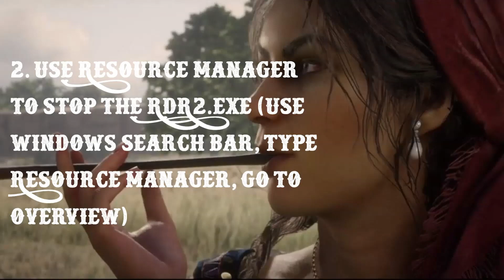🍺PC PLAYERS NEW COLLECTABLES GLITCH MAYBE🍺 RED DEAD ONLINE RED DEAD REDEMPTION 2 RDR2 ONLINE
🤑THIS IS JUST INFO ON HOW TO GLITCH COLLECTABLE ON PC !!!🤑